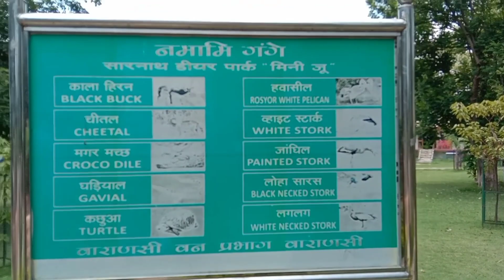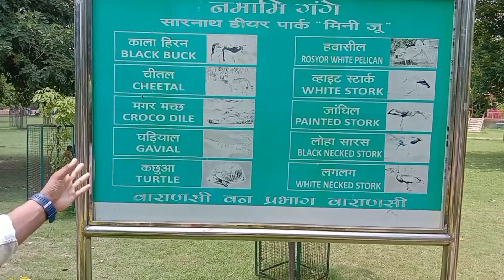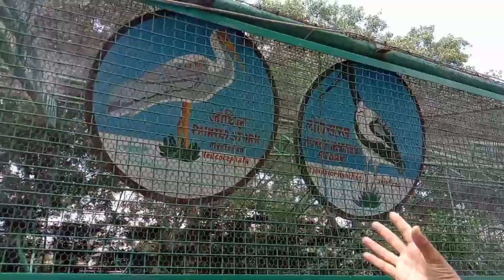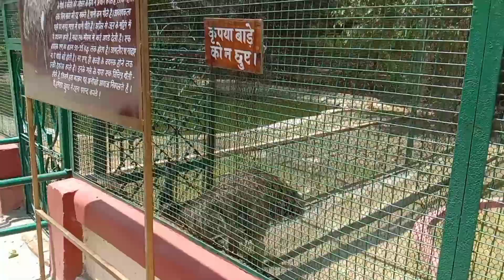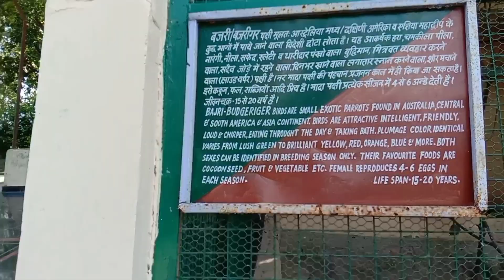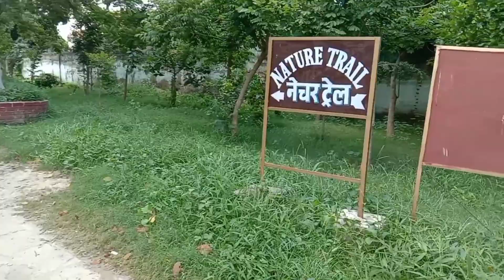सारनाथ चिड़िया घर || @Ghumakkadi Vlogs